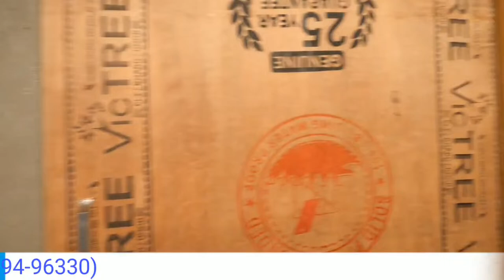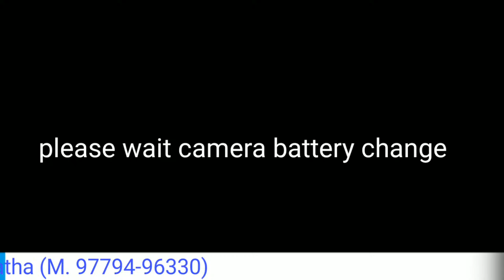Livetelecast | wedding path | Kirandeep Kaur weds Manvir singh ( Date 15 -2-2024 )